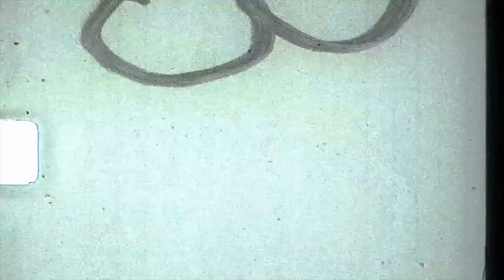In The Middle Of It (Ep: 35 The Making Of "Walk Away")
how I made my song Stroll Along